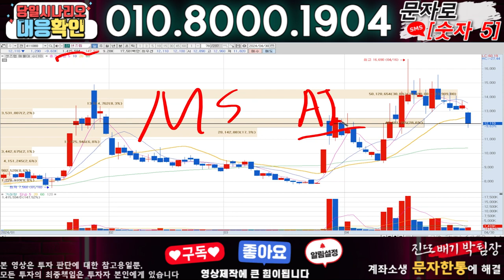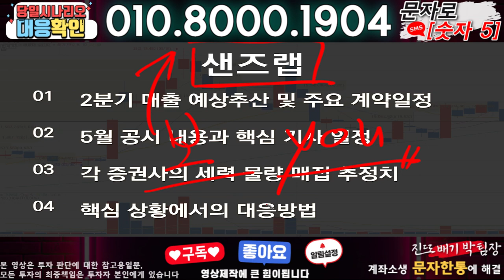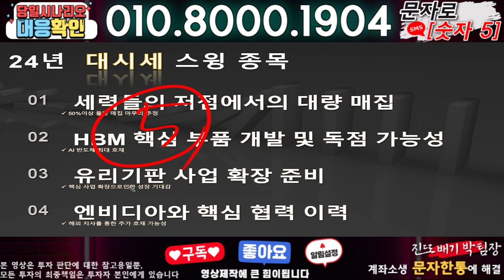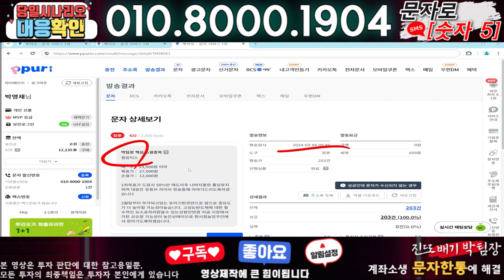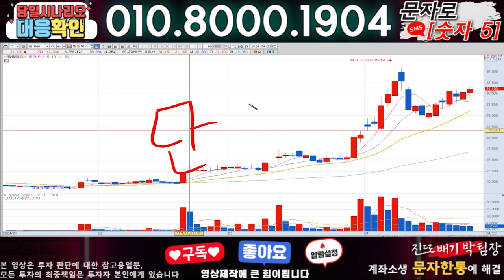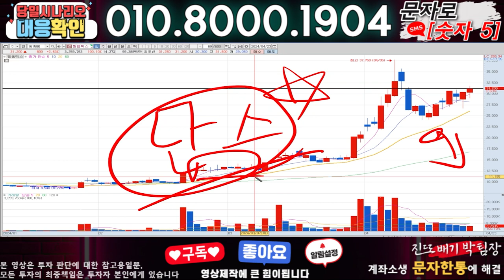샌즈랩 ) 3분전 기습속보-공식입장발표!! 무슨일인가?